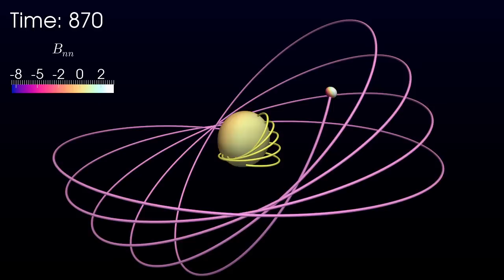Event horizons of a binary black hole merger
for an updated version of this video!